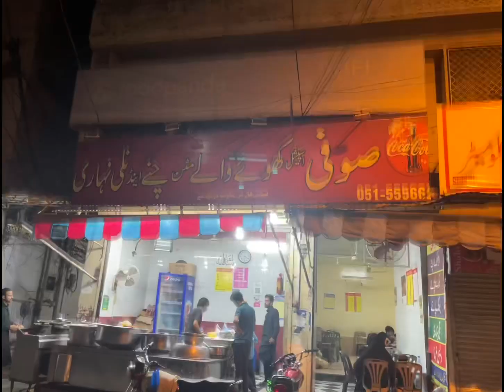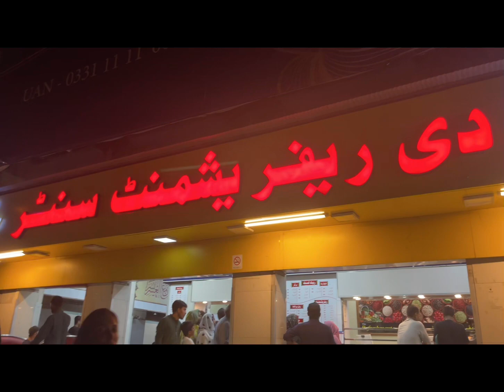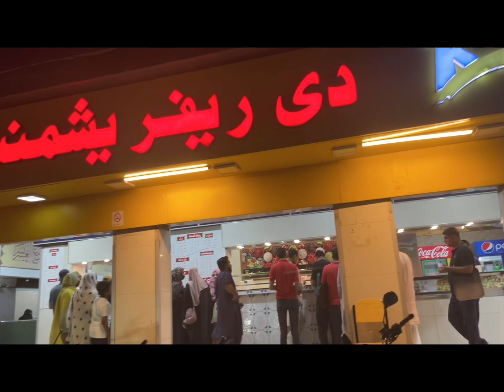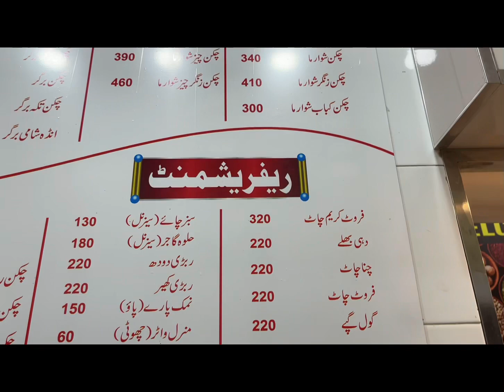Our first vlog dinners from kartarpura#viral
Our first vlog,dinner from karate pura bunny